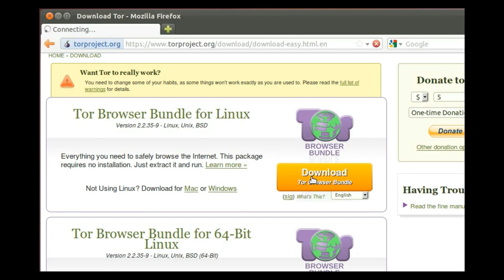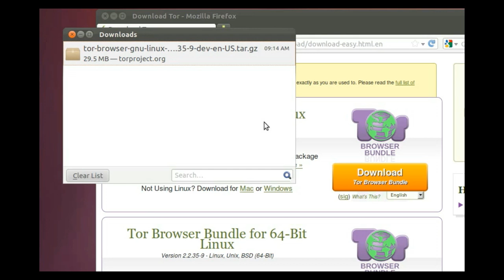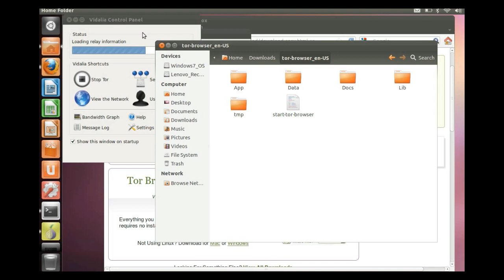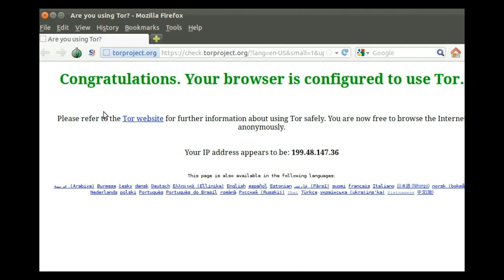How to download and use Tor Browser Bundle TBB in Linux